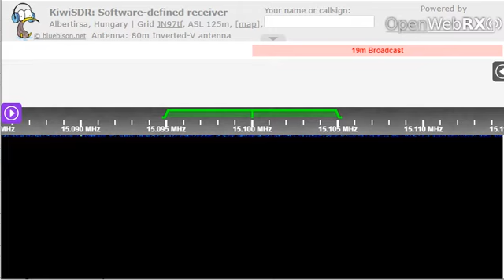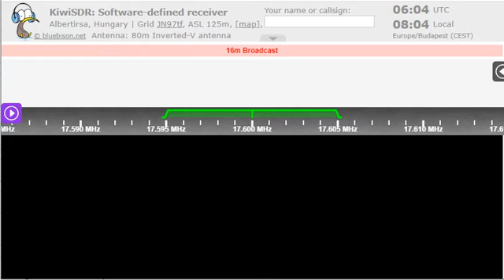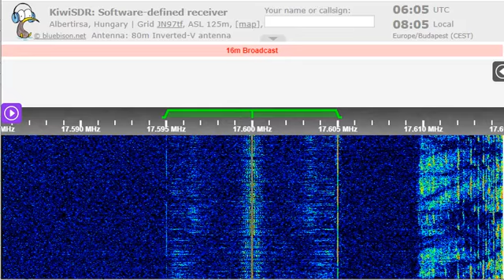26 08 2022 Telediffusion d'Algerie in Arabic to EaAf 0601 on 17600 Bechar